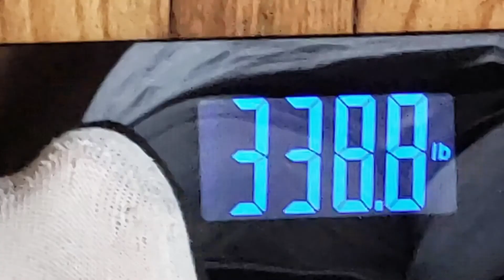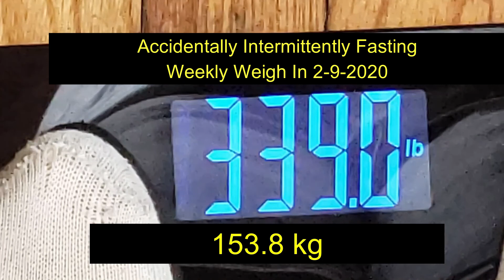Accidentally Intermittently Fasting Weekly Weigh In 2-9-2020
Waist: 55 in (139.7 cm)
Weight: 339.0 lbs (153.8 kg)
BMI: 43.5
WtHr: 74.3

This is the first video I made with the new, phone, new computer, and new video editing software. So there are learning curves all over the place this week. I haven't been fallowing the keto diet all of that much, mostly because I can't seem to find the time to get meals planned out and organized.